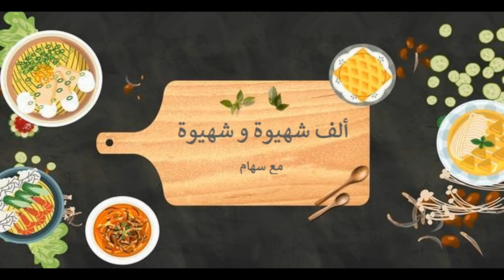حلوى بدون فرن بثلاث مكونات فقط سهلة و سريعة التحضير و أكيد لذيذة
المقادير:
250 ج كوك (جوز الهند)، علبة نستلي كراميل، 300 ج شوكولا سوداء، ملعقة كبيرة زيت.